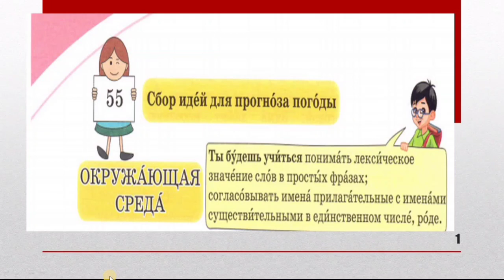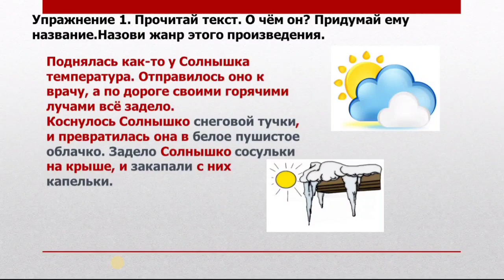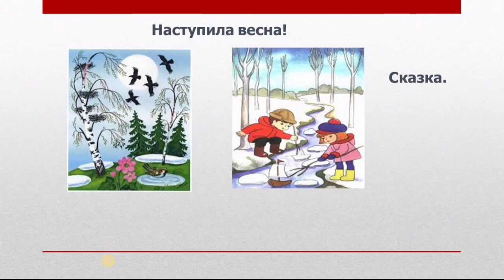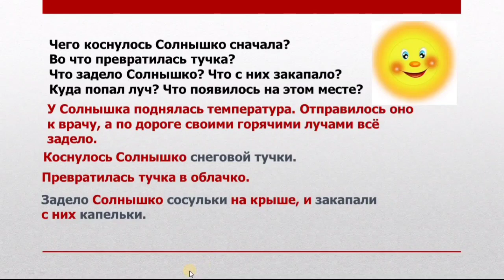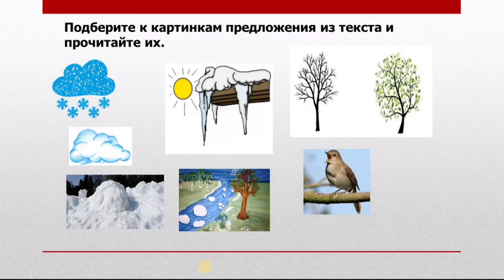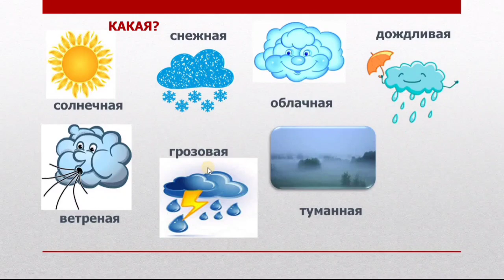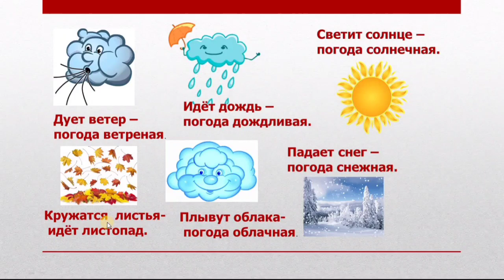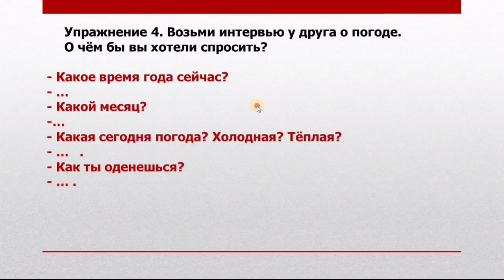Русский язык 2 класс 55 урок Сбор идей для прогнозы погоды